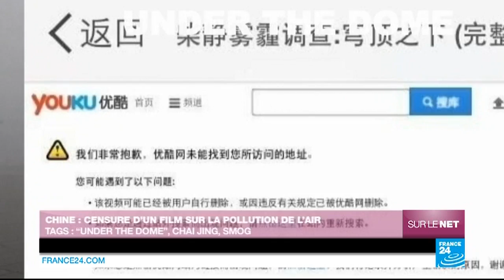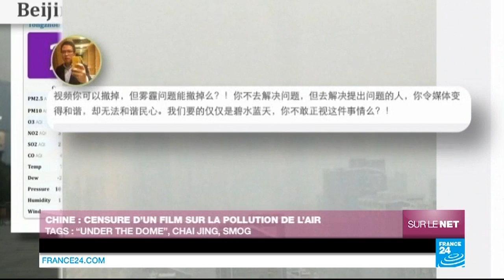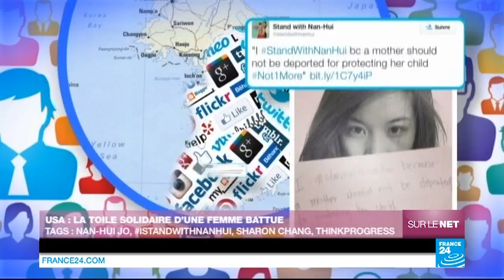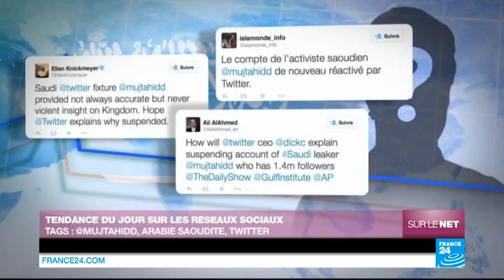Chine : censure d'un film sur la pollution de l'air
Au sommaire de cette édition : la Chine censure un documentaire choc sur la pollution; la Toile américaine se mobilise pour une femme condamnée; et des legos interprètent le film Retour vers le Futur.
Après avoir été visionné plus de 170 millions de fois en quelques jours sur la Toile et suscité un débat national en Chine, ce documentaire incisif sur la pollution atmosphérique dans le pays a fini par être censuré le week-end dernier. Intitulé « Under the Dome » et réalisé par la journaliste Chai Jing, ce film désormais indisponible sur le web chinois détaille les causes et les conséquences du smog qui enveloppe régulièrement les métropoles comme Pékin.
L’ancienne présentatrice vedette de la télévision officielle y dénonce tour à tour la dépendance de la Chine au charbon, l’envolée du nombre d’automobiles, la réticence des gouvernements locaux à fermer des usines sources d'emplois, le non-respect des lois environnementales ou encore les amendes dérisoires prévues contre les pollueurs.
Largement applaudie sur les réseaux sociaux par des utilisateurs de plus en plus sensibles aux questions de santé publique, ce documentaire qui appelle les Chinois à l’action pour lutter contre la pollution a également été saluée par Chen Jining, le tout nouveau ministre de l’environnement.
Mais alors que la diffusion de ce documentaire au ton osé pouvait laisser la population espérer que le pouvoir allait enfin prendre le problème à bras le corps, la décision de le censurer a suscité la colère de nombreux internautes. C’est le cas de cet homme qui préférerait que le gouvernement s’emploie à supprimer le smog dans sa ville plutôt que de supprimer un documentaire qui, d’après lui, a le mérite de poser les bonnes questions.
USA : LA TOILE SOLIDAIRE D’UNE FEMME BATTUE
Après avoir accusé son partenaire de violences domestiques, la Sud-Coréenne Nan-Hui Jo avait fui les Etats-Unis en 2009, avec sa fille alors âgée d’un an. Appréhendée en juillet dernier par les autorités américaines lors d’un voyage à Hawaii, la jeune femme vient d’être reconnue coupable de kidnapping par un tribunal de Californie. Conséquence : elle risque aujourd’hui d’être extradée dans son pays d’origine, alors que l’enfant devrait être confié à son père. Choquée par cette décision, une partie de la Toile appelle à la mobilisation.
Les adeptes des réseaux sociaux ont en effet massivement réagi à cette décision de justice en exprimant leur solidarité avec la Sud-coréenne, au moyen du hashtag I stand with Nan Hui, en français « Je suis aux côtés de Nan-Hui ». Des internautes qui bien souvent dénoncent l’incapacité de la justice américaine à défendre les plus faibles.
Un point de vue partagé par de nombreuses associations qui ont, elles aussi, décidé d’apporter leur soutien à Nan-Hui. Des ONG qui appellent les internautes à signer une pétition en ligne, mais aussi à participer à des rassemblements dans la rue, pour réclamer que cette décision soit annulée et toutes les charges abandonnées.
Une affaire qui démontre une fois de plus que les femmes immigrées sont particulièrement vulnérables aux Etats-Unis, estime de son côté la sociologue Sharon Chang sur le site thinkprogress.org. La chercheuse rappelle ainsi que les étrangères renoncent très souvent à dénoncer les violences domestiques dont elles sont victimes aux autorités américaines, par peur d’être séparée de leurs enfants.
@Mujtahidd est un compte Twitter connu pour les informations qu’il dévoile sur la famille royale d’Arabie Saoudite. Si certaines se sont révélées fausses, d’autres se sont avérées justes. Il avait par exemple divulgué, quelques heures avant l'annonce officielle, la mort du roi Abdallah le 23 janvier. Suivi par plus d’1 million 700 000 abonnés, ce compte a mystérieusement été suspendu, jeudi dernier. Et alors que des internautes spéculaient sur le rôle qu’aurait pu jouer le régime saoudien dans cette affaire, tout en demandant des explications à Twitter, le compte a été tout aussi mystérieusement réactivé. 29
DES OBJETS RÉELS INTÉGRÉS DANS DES PEINTURES
Lorsqu’il ne dessine pas pour la prestigieuse revue The New Yorker, le dessinateur américain Christoph Niemann s’amuse à intégrer des objets du quotidien dans ses peintures à l’eau. Un procédé grâce auquel une fourchette se métamorphose par exemple en girafe, une pièce de monnaie en boule de glace, ou des chaussettes en dinosaure. Des dessin... Lire la suite sur notre site web.